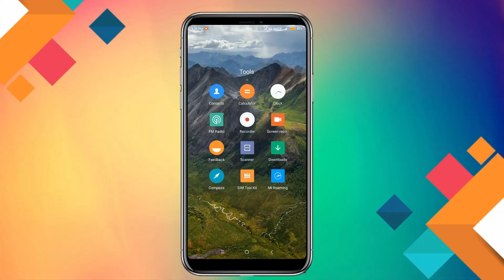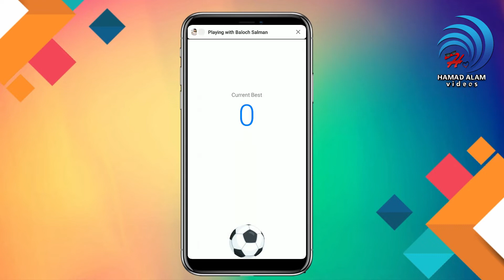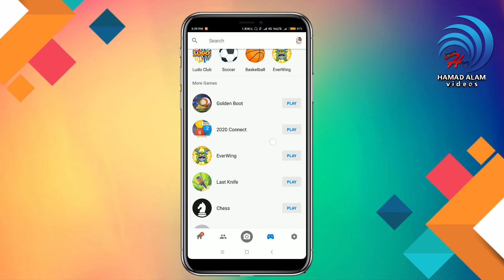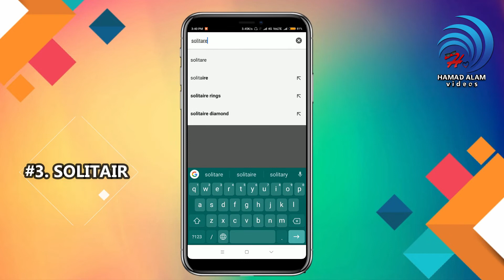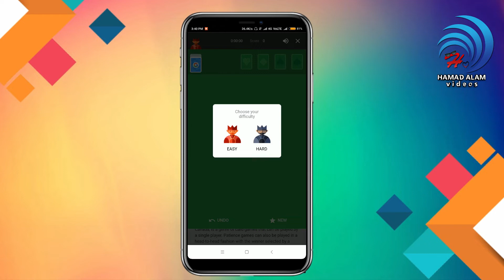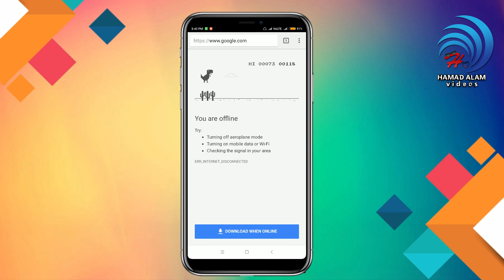Top 5 Secret Hidden Games In Smartphone - Hindi | Android Hidden Games 2018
Top 5 Secret Hidden Games In Smartphone - Hindi |  Android Hidden Games 2018. In this video i will show you top 5 secret hidden games are in your smartphones but you don't know about this. to know more must watch this video til end.

hidden object games for iphone 4 free
4 hidden games in mobile
hidden games on iphone 5s
5 games hidden in your phone
5 hidden games in mobile
hidden games iphone 6
hidden games on iphone 6 plus
hidden object games for iphone 6
hidden games on iphone 7
hidden object games for iphone 7
hidden games messenger
hidden messenger games 2017
hidden messenger games chess
more hidden messenger games
secret games hidden in messenger
hidden games in iphone messenger
other hidden games on messenger
secret hidden facebook messenger games
hidden emoji games facebook messenger
new hidden games in messenger
how many hidden messenger games are there
hidden games in messenger app
how many hidden facebook messenger games are there
facebook messenger hidden games chess
hidden messenger emoji games
hidden games messenger facebook
facebook messenger hidden games list
hidden games in messenger
hidden games in messenger 2017
hidden games in messenger chess
other hidden games in messenger
messenger hidden games list
hidden mini games in messenger
hidden games on messenger
hidden games on messenger chess
secret hidden games on messenger
any other hidden games on messenger
how many hidden games are on messenger
list of hidden messenger games
play hidden games on messenger
hidden games for messenger
hidden games google chrome
secret games on google chrome
hidden object games on google chrome
how to play hidden games in google chrome
hidden games in google chrome
hidden games on google chrome
tic tac toe phone
tic tac toe phone game
tic tac toe phoneky
tic tac toe phone case
tic tac toe mobile game download
super tic tac toe phone number
tic tac toe windows phone
tic tac toe java game phoneky
phonemic tic tac toe
phonegap tic tac toe
windows phone tic tac toe source code
tic tac toe c# windows phone
tic tac toe board
tic tac toe for phone
tic tac toe game
google tic tac toe
tic tac toe in java
tic tac toe on phone
tic tac toe online mobile
tic tac toe online
tic tac toe game on phone
play tic tac toe
tic tac toe rules
tic tac toe on the phone
tic tac toe java phoneky
tic tac toe unblocked
tic tac toe youtube
tic tac toe 2 player
3d tic tac toe
pacman phone
pacman iphone
pacman iphone x wallpaper
pac man phone background
pac man iphone case
pacman iphone 5s wallpaper
pacman iphone wallpaper
pacman iphone 7 wallpaper
pacman phone game
pacman iphone 8 plus wallpaper
pacman iphone 6 wallpaper
pacman android phone
pacman game android phone
classic pacman iphone
pacman iphone 6 case
pacman iphone 7 case
pac man iphone cover
cover pacman iphone 7
cover pacman iphone 7 plus
cover pac man iphone 6
pac man cell phone download
pacman for phone download
pac man phone games download
pacman for phone
pac man mobile phone game
pacman i phone
pacman i phone wallpaper
pacman pizza laporte indiana phone number
pacman on my phone
pacman for mobile phone
pac man theme for my phone
pacman on phone
pacman mobile online
pacman on mobile
pac man sounds for phone
pac man phone stickers
pacman phone for sale
pacman on samsung phone
ms pac man windows phone
pac man phone theme
pacman phone tone
pacman on the phone
pacman mobile unblocked
pac man windows phone
pac man windows phone xap
pacman iphone 4 wallpaper
pacman ringtone iphone 4
pacman iphone 5
pacman iphone 5c wallpaper
pacman iphone 5 background
cover pac man iphone 5
coque iphone 5 pacman
pacman iphone 6 plus wallpaper
pacman iphone 6
pacman iphone 6 background
pacman iphone 6 skin
pacman home screen iphone 6
pacman background iphone 6 plus
pacman home screen iphone 6 plus
iphone 6s plus pacman
pacman iphone 7 plus wallpaper